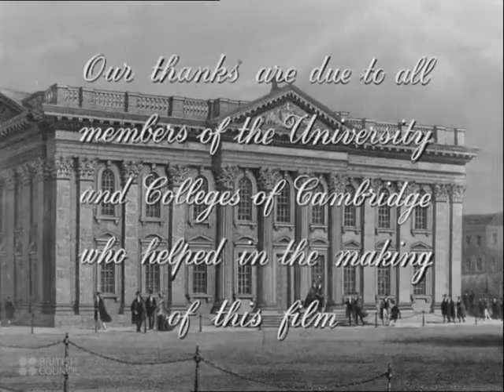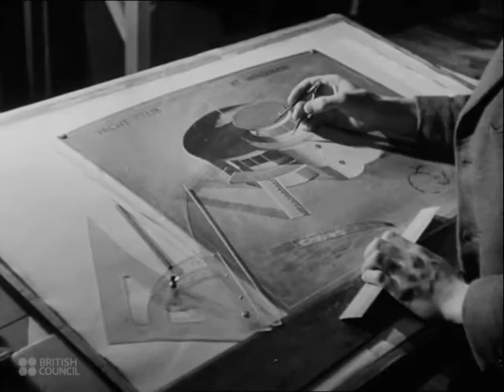Cambridge - The University of Cambridge, and the life of those who study there. (1945)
Several renowned academics appear in Cambridge. Sir Lawrence Bragg (seen at 06:00), in his capacity as Director of the Cavendish Laboratory, would play a part in the discovery of the structure of DNA in 1953. Historian George Trevelyan (see at 07:00), had earlier been approached by the British Council to write the script for experimental film Magna Carta. Other seen in the film include Sir William Spens, composer Patrick Hadley, and Sir John Sheppard.
Women appear throughout Cambridge and might seem to be ordinary members of the university, but this is not the case. Though women were allowed to study courses, sit exams, and gain degrees, they were not admitted as full members of the university until 1948.

This film is filed in the (and propery of) British Council Film Collection and is exhibited here for sharing purposes only.